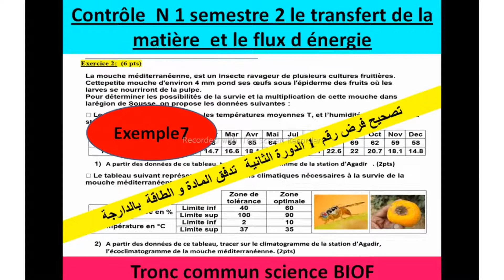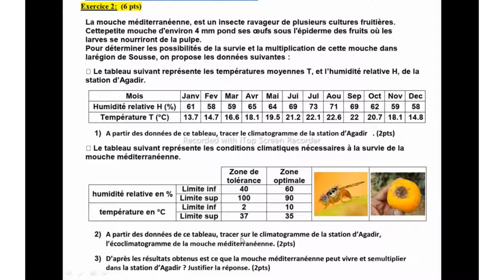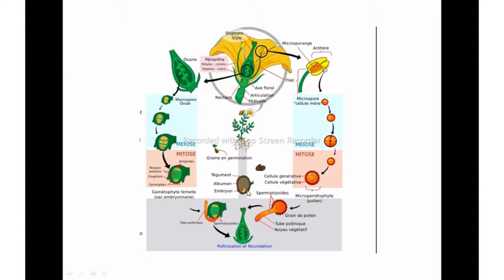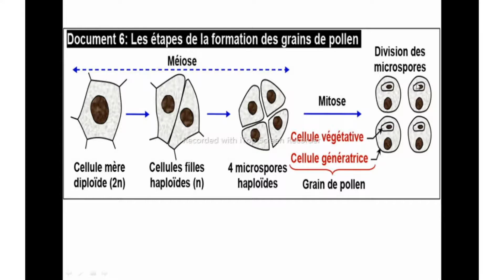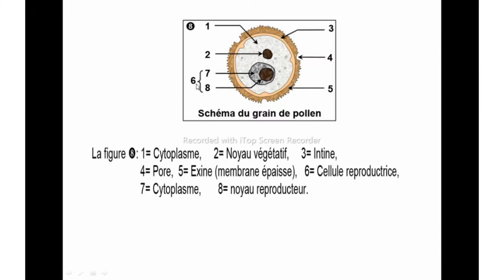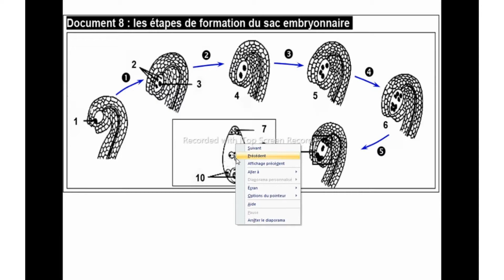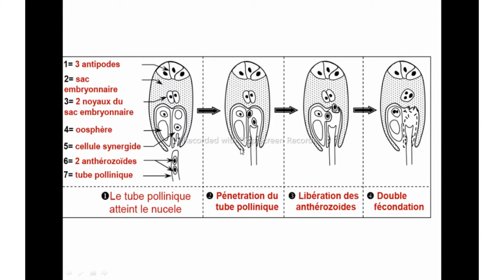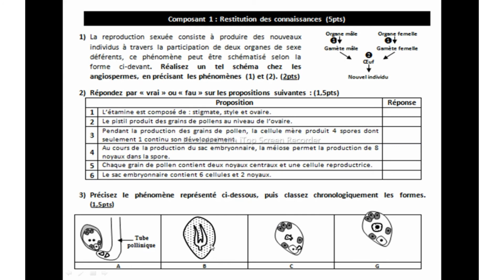Les exemples des controles N 2 du tronc commun science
هدف من قناتي شرح مادة علوم الحياة و الارض بطريقة سهلة و بسيطة جدا  لجميع المستويات جذع مشترك و الاولى بكالوريا و الثانية بكالوريا
بالداريجة)
تصحيح فرض رقم 1 دورة  الثانية

 contrôle N1  transfert de la matiére et le flux d énergie et des facteurs
climatiques ( بالداريجة)
contrôle N1de chapitre 4: le  transfert de la matiére et le flux d énergie dans l écosystéme
contrôle N1 de chapitre 3:les facteurs climatiques et leurs relations avec les etres vivant

# controle 1 semstre 2 transfert de la matiére et le flux d énergie dans écosysteme tcsf